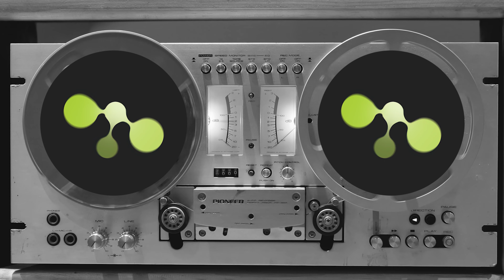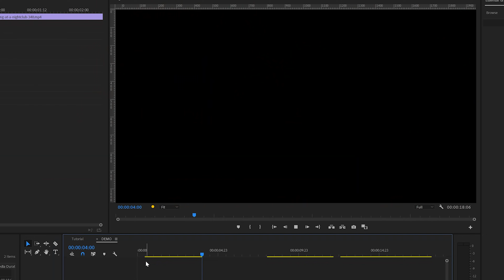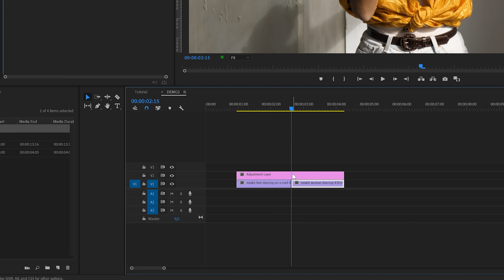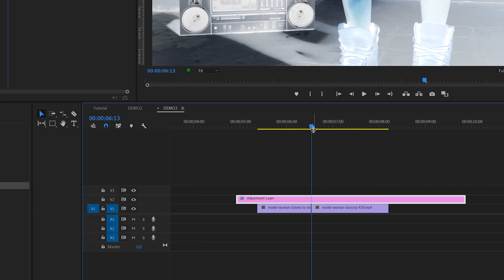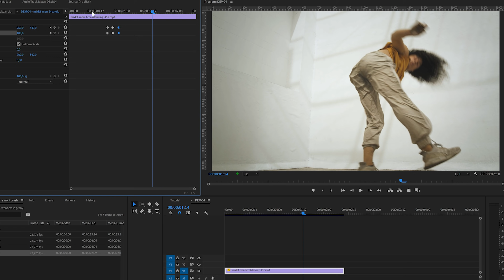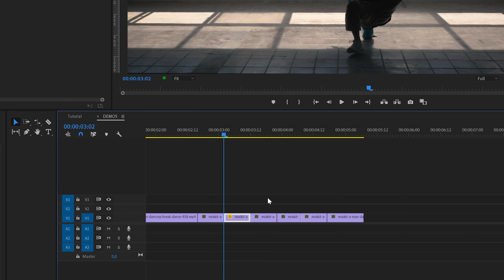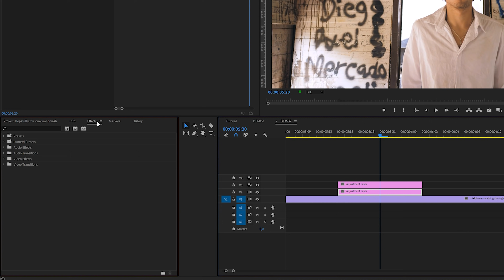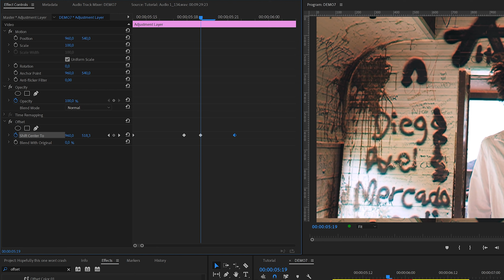7 MUSIC VIDEO EFFECTS that will make your video look DOPE! - Premiere Pro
Make your music videos look DOPE with these 7 awesome Premiere Pro Effects.
Download all the music, video clips, and titles that I used in this video for FREE on MixKit:

Timestamps:
00:00 Intro
01:00 effect 1 (Double exposure)
02:13 effect 2 (Echo effect)
04:15 effect 3 (X-RAY effect)
05:39 effect 4 (Screen pump)
06:25 effect 5 (Scratch effect)
07:30 effect 6 (Don't have a name for this one)
08:37 effect 7 (Offset screen pump)